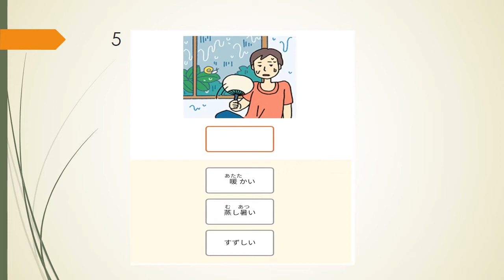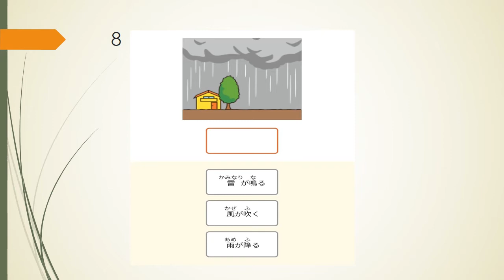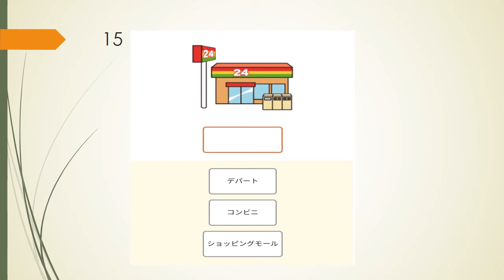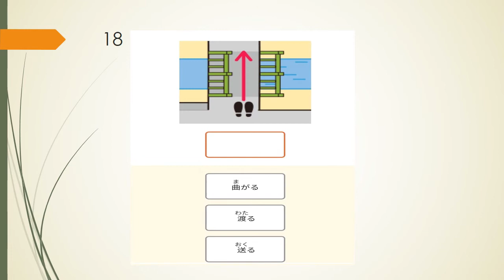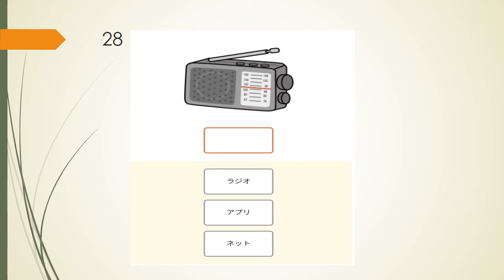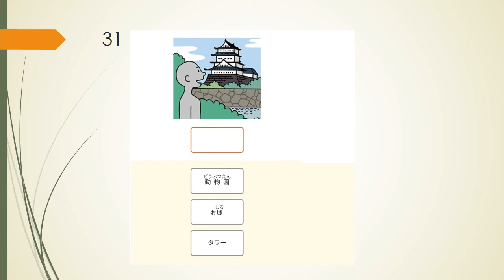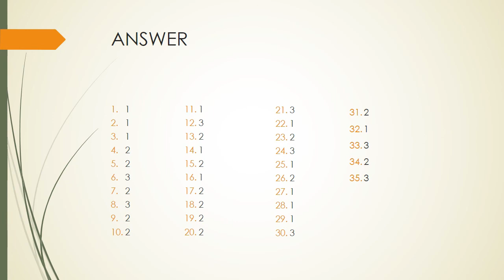JFT A2 MOJI GOI (VOCABULARY) RENSHUU MONDAI PART 1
Minasan Konnichiwa
Berikut adalah latihan soal JFT A2 bagian Moji dan Goi terdiri dari dari 30 soal berbentuk gambar
untuk jawaban ada diakhir video
semoga bermanfaat